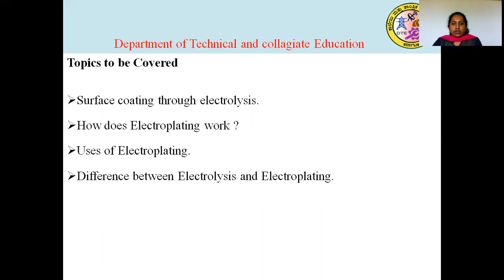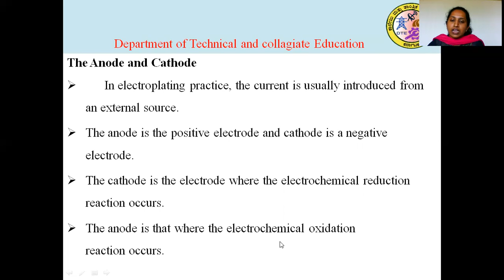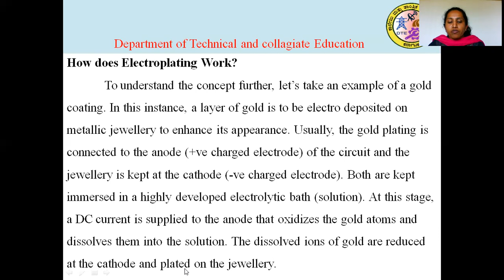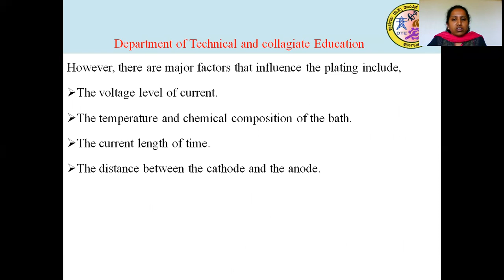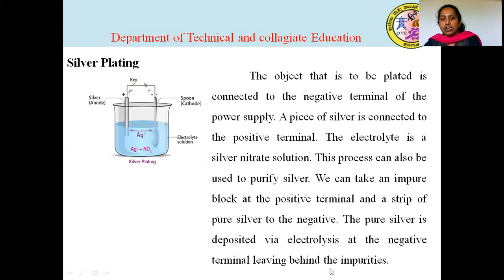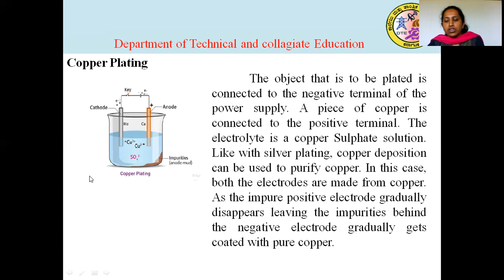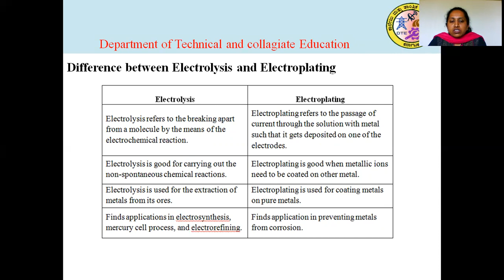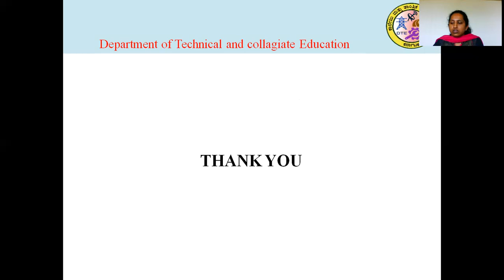ME 20ME11T U6 S8 Vi